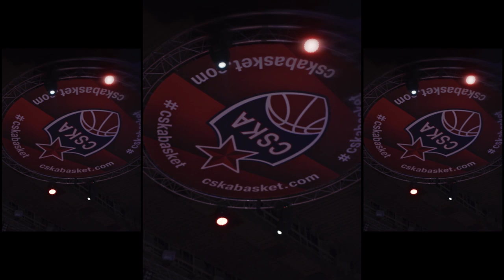С 8 Марта! ЦСКА играем для любимых!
С 8 марта! ЦСКА играет для любимых!